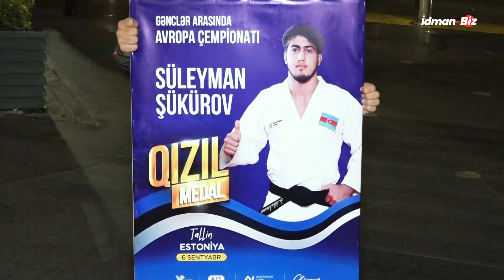Tarix yazan gənc cüdoçularımız vətəndə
Tallində (Estoniya) gənclər arasında cüdo üzrə Avropa çempionatında komanda hesabında birinci yerə çıxan Azərbaycan millisi Vətənə dönüb.

İdman.biz xəbər verir ki, idmançılar Heydər Əliyev Beynəlxalq Aeroportunda Azərbaycan Cüdo Federasiyasının üzvləri, idman ictimaiyyəti, ailə üzvləri və yaxınları tərəfindən alqışlarla qarşılanıblar.

Komandamız çempionatı beş qızıl, iki gümüş və iki bürünc medalla başa vurub.

Vüsal Qələndərzadə (73 kq), Süleyman Şükürov (81 kq), Könül Əliyeva (48 kq), Fidan Əlizadə (57 kq) və qarışıq komanda yarışlarında qızıl, Nizami İmranov (60 kq), Aslan Kotsoev (90 kq) gümüş, Tuncay Şamil (90 kq) və Kənan Nəsibov (+100 kq) isə bürünc medal qazanıblar.